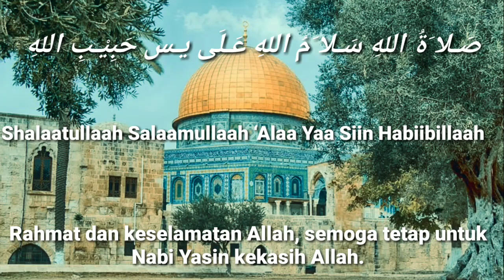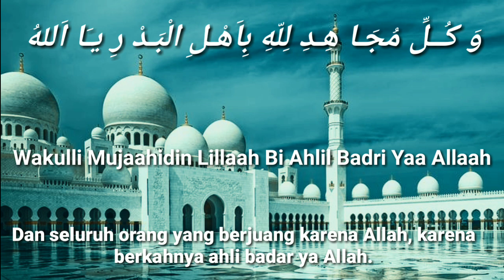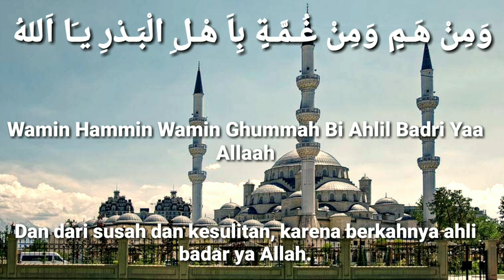Sholawat Sayahdu Dan Merdu Badar,, sholawat badr melodious and serene